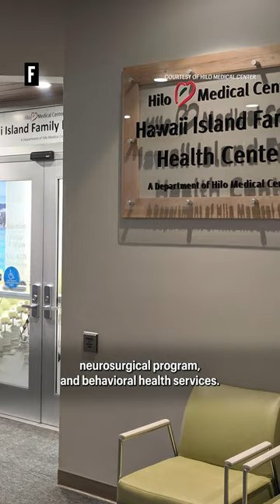Why Salesforce CEO Marc Benioff Bought 600 Acres In Hawaii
Billionaire Salesforce CEO Marc Benioff has deep-rooted connections to Hawaii, and he’s been suspiciously quiet about them for the most part.